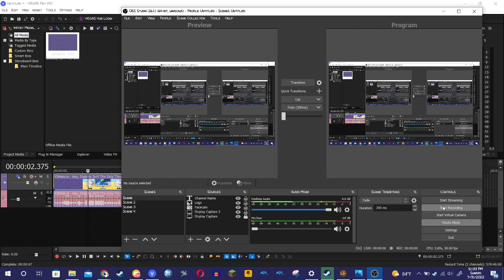How to make Peru Clearer